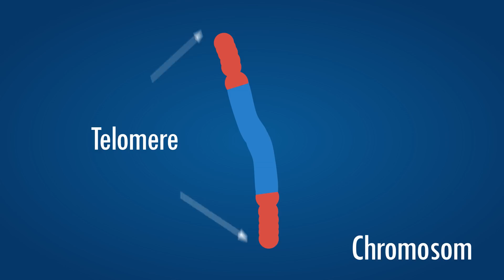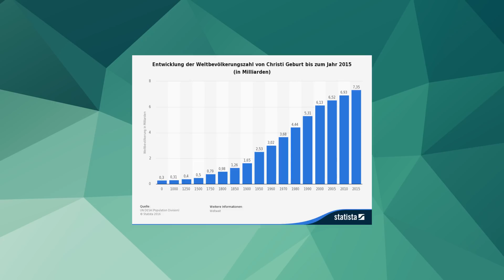Warum werden wir alt?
Alt werden ist eins der natürlichsten Dinge, die wir tun. Unser ganzes Leben schon werden wir jeden Tag älter. Aber was, wenn wir diese Tatsache nicht mehr als Teil des Lebens, sondern als Krankheit betrachten und versuchen zu bekämpfen?

Make Up Artist: Dana Gabso

Wenn ihr über diesen Link bei Amazon einkauft bekomme ich einen kleinen Anteil vom Verkaufspreis. Die Artikel werden dadurch natürlich für euch nicht teurer.